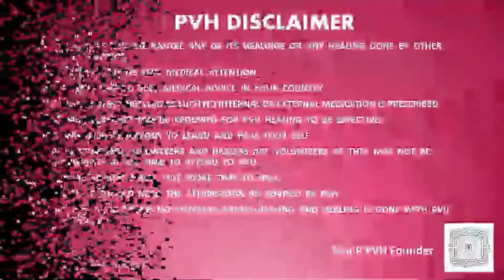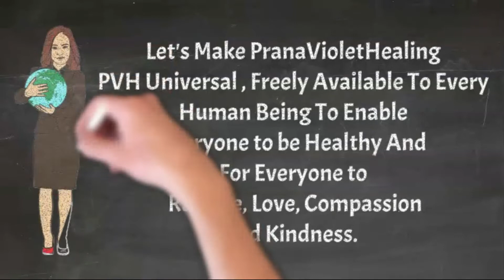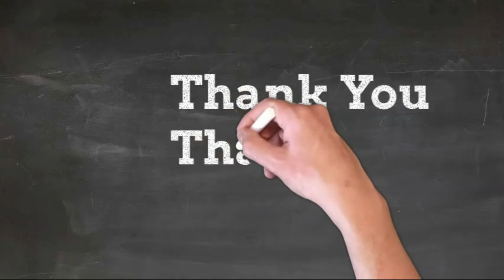Plants grawing better with PVH Blessing with the PVH Wands